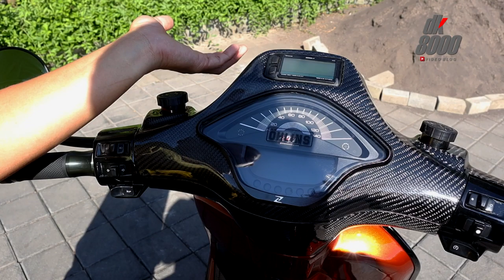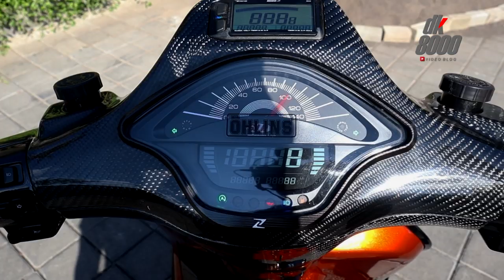Modifikasi Vespa Sprint Velg Marus Belang + Interview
Modifikasi Vespa Sprint dengan Velg Marus kali ini sangat istimewa. Selain penggunaan part-part hedon seperti Brembo, Maru's, Carbon, dll, Bagian mesinnya juga mendapat sentuhan Malossi. Modifikasi Vespa Sprint layak banget untuk ditonton hingga habis karena ada sesi interview dengan owner Vespa Sprint ini.